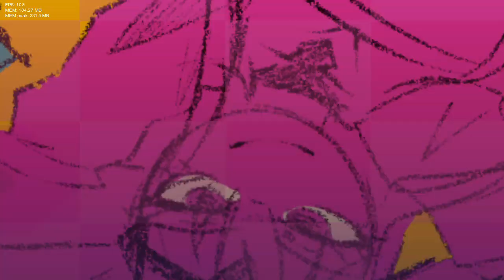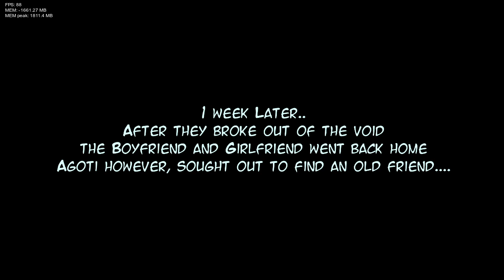Friday Night Funkin' VS A G O T I (Insane)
Finally did it after completely forgetting that I never actually beat it